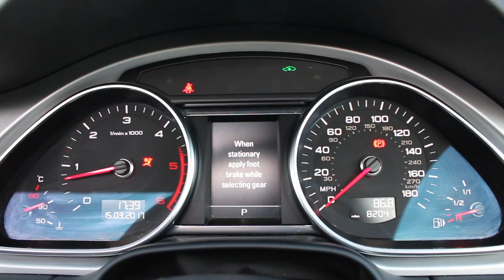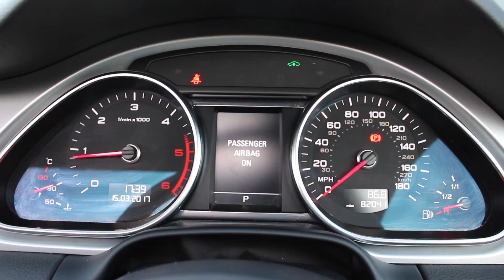Audi Q7 3.0TDi S Line Plus (2012/12)